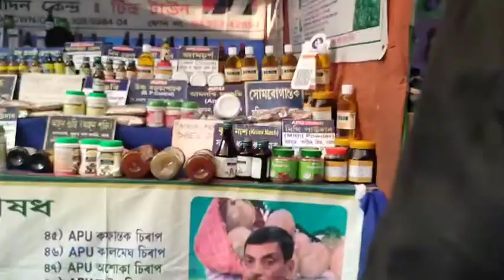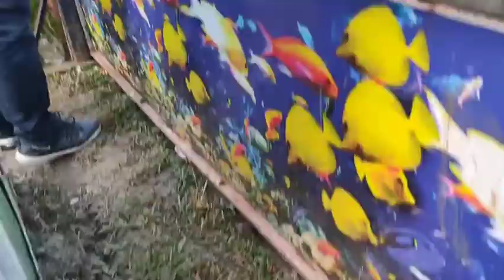Howly Rakh | get Audi with ₹100 😘